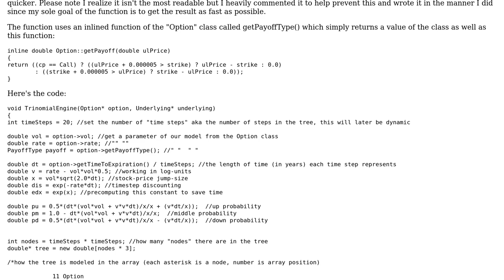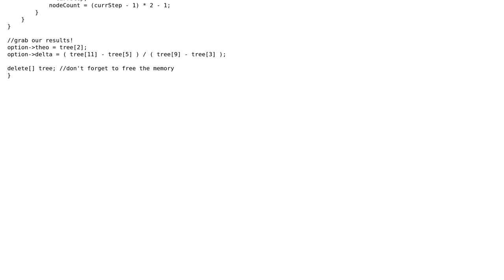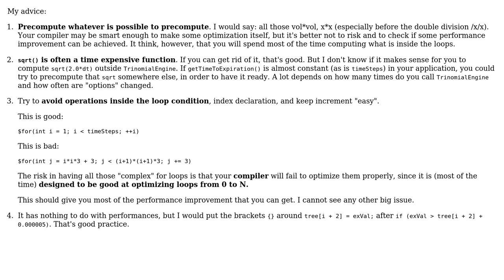Code Review: Performance issues with Trinomial Tree to calculate price of option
With thanks & praise to God, and with thanks to the many people who have made this project possible! | Content (except music & images) licensed under CC BY-SA | Music | Images & others | With thanks to user user2183336 user Mago user Jamal and the Stack Exchange Network Trademarks are property of their respective owners. You are responsible for your own actions.